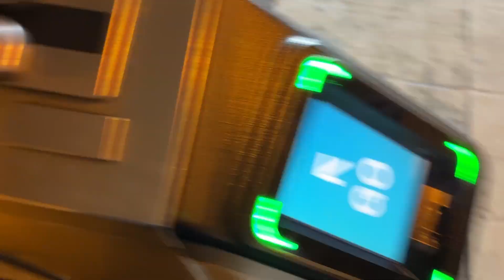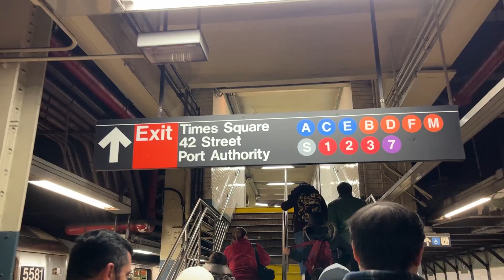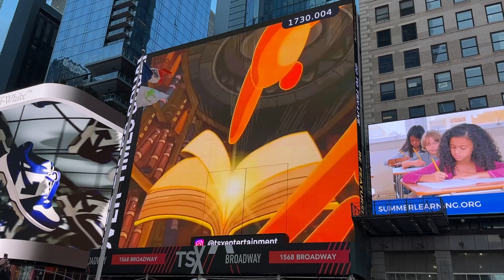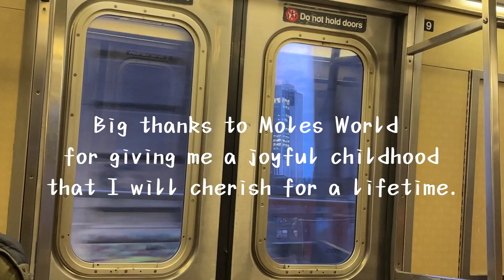I put my childhood 摩尔庄园 on Times Square screen | Eng sub